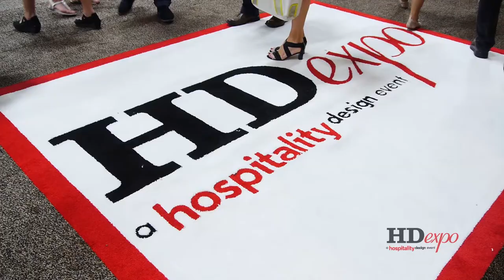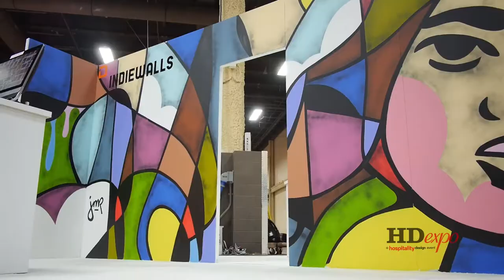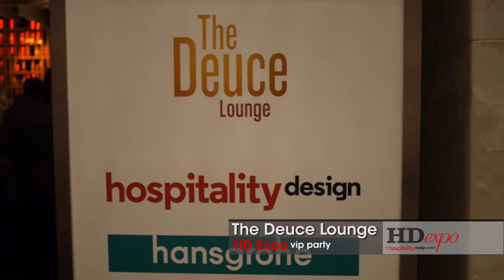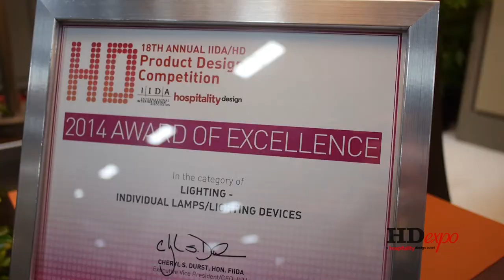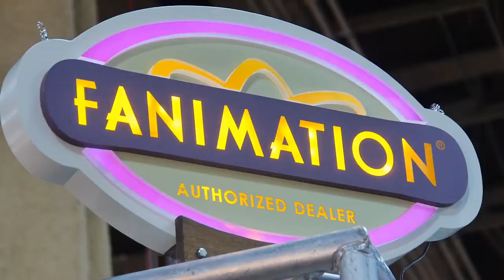HD Expo 2014 Show Highlights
Discover HD Expo 2014, the ultimate connector to the hospitality industry.  Hear from attendees and exhibitors as they tell you why they loved the show this year.